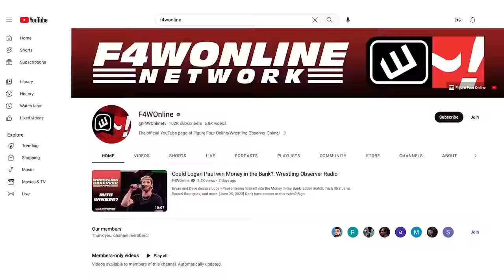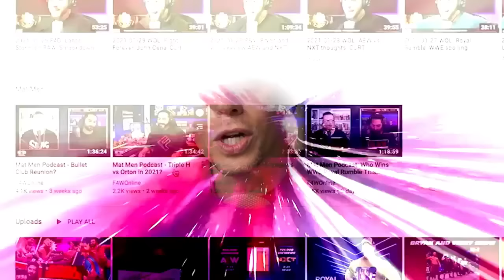Cody Rhodes thinks MJF will eventually come to WWE | Wrestling Observer Live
Mike Sempervive discusses a Cody Rhodes interview where he says MJF could come to the WWE one day.